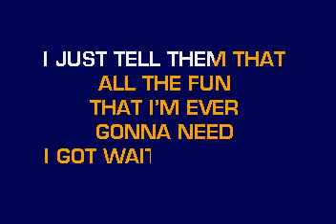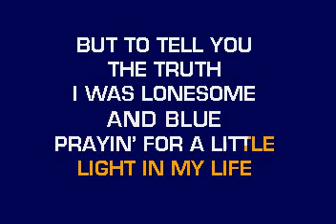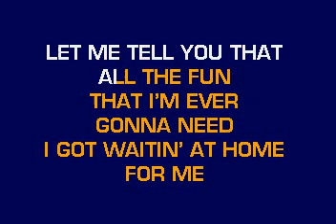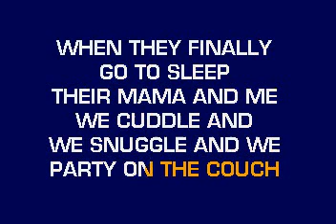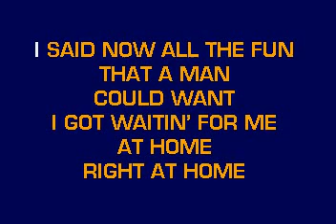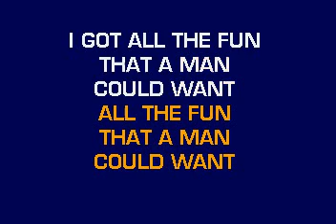[karaoke] CB20525 11 Overstreet, Paul All The Fun